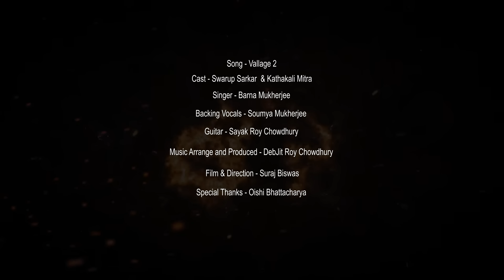Amar Aguner Chaai | আমার আগুনের ছাই | Cover | Cinesky Entertainment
True love is eternal, infinite, and always like itself. It is equal and pure, without violent demonstrations: it is seen with white hairs and is always young in the heart. True love is selfless. It is prepared to sacrifice.

Our song credit :
"Amar Aguner Chhai"
Film & Direction - Suraj Biswas
Cast - Swarup Sarkar  & কথাকলি মিত্র
Singer - Barna Mukherjee
Backing Vocals - Soumya Mukherjee
Guitar - Sayak Roy Chowdhury
Music Arrange and Produced - DevJeet Roy Chowdhury
Special Thanks - Oishi Bhattacharya

Original Credits :
Song: Amar Aguner Chhai
Singer: Raj Barman
Lyrics: Prasen
Programming: Bob Sn
Guitar: Raja Chowdhury
Violin: Sandipan Ganguly (Bublu)
Recordist: Sidhu at Music Room Studio
Mix Mastering: Rupajjal Majumder and Bob Sn
Music Label: SVF Music

Song Lyrics :

Aamar aguner chai jome jome
koto pahar hoye jaay
Amar fagunera din gone gone
aar udhao hoye jay
Joto pother badha, sobi to kalo sada
Kobe thikana peye hobe rongeen
Chena naameri daake ami ki pabo taake
Kobe re asbe se rodela din
Tori to kache chai purono kotha tai
Shunte abar kore o..
Emono jodi hoy, monera nodi hoy
Vashabo onek dure..
Ferabo toke aar chenabo tokei
Prithibi notun kore
Melabo toke aaj amar rongetei
Bosabo notun sure